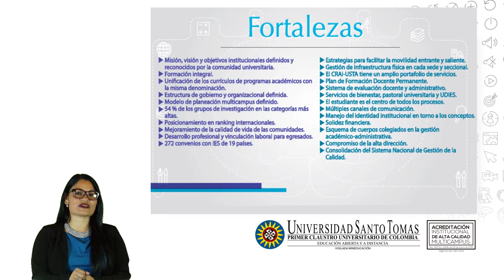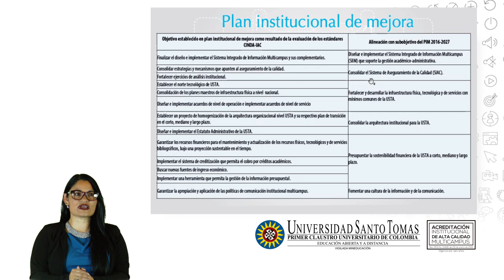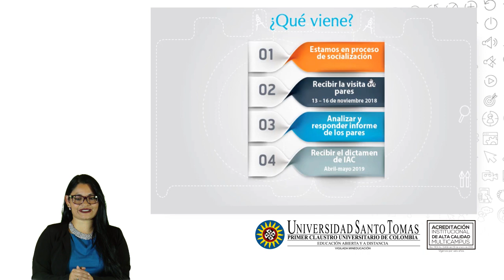Acreditación Institucional Internacional IAC - CINDA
Avances en el cumplimiento de una meta